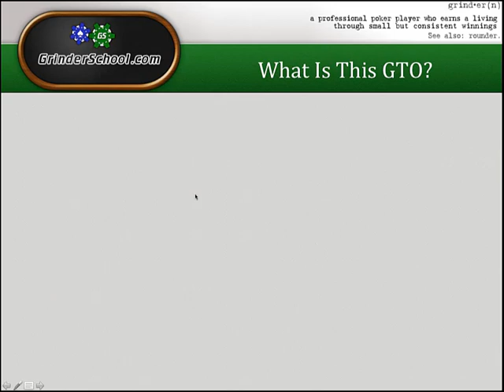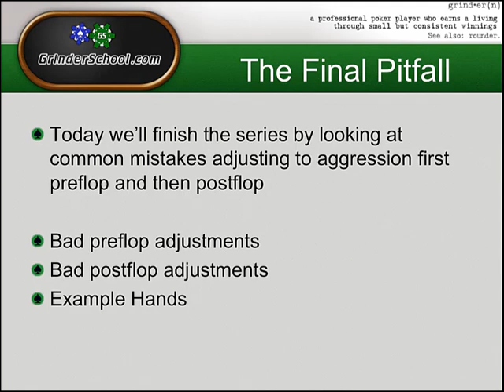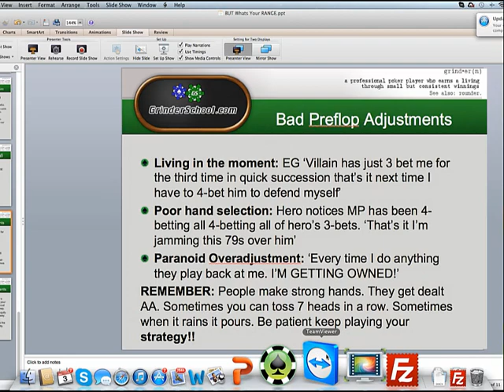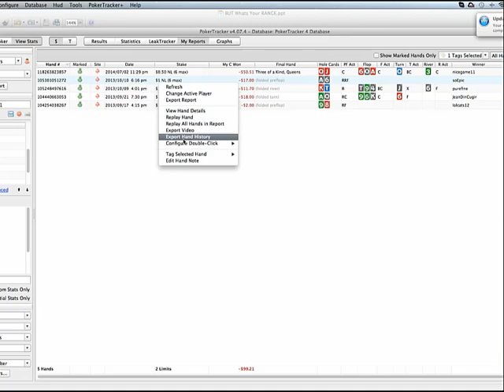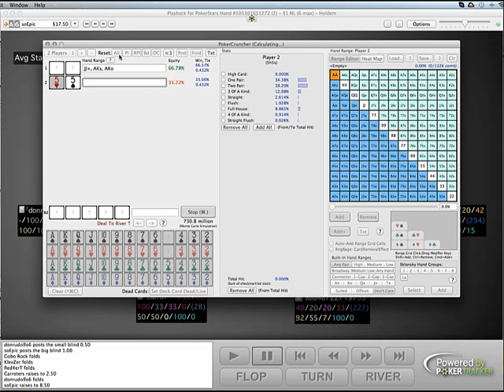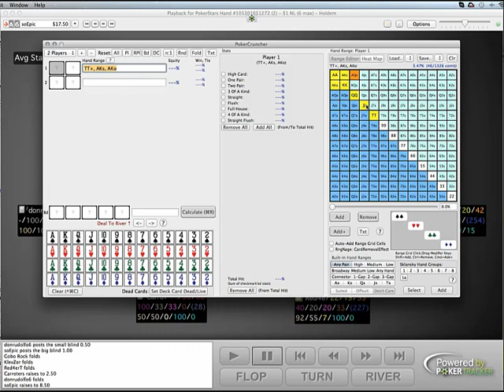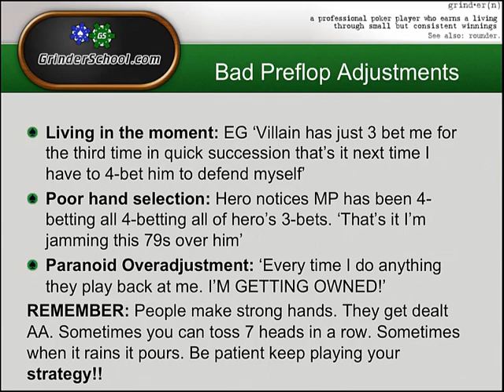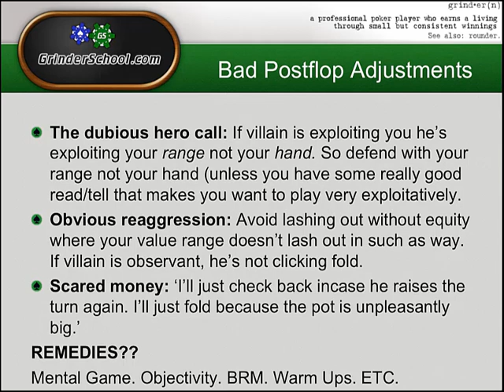Common Pitfalls, Ep. 17 - Bad Adjustments to Aggression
Carroters brings you the 17th and final installment of Common Pitfalls from back home in Scotland. He discusses the most common pitfalls of adjustment when dealing with aggression both pre flop and post flop and uses some example hands to demonstrate how to adjust properly using your range.